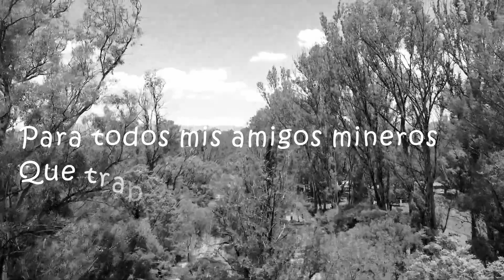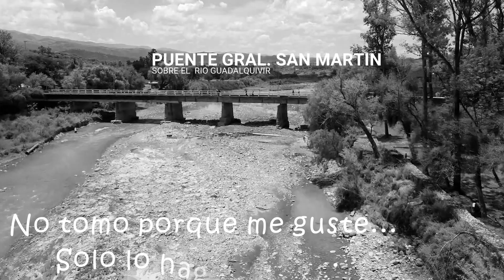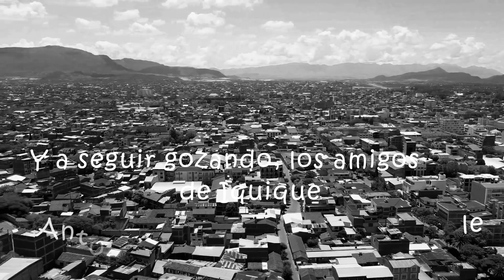🔥Yerba Buena YB-Tomo Y Bebo Letra/Lirics🔥🔴(Cumbia Sureña)2021-2020 ▶ Cumbia Sureña boliviana 2021 🌟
Letra:
Y seguimos avanzando a pasos lentos
Pero seguros de llegar a tu corazón
Yerba Buena
¡Epa, epa, epa!
¡Muévete así!

Me emborracharé
De cantina en cantina
Para olvidarme de tu amor
No tomo porque me guste
Solo lo hago por ti

Musica en este video interpretado por Yerba Buena YB